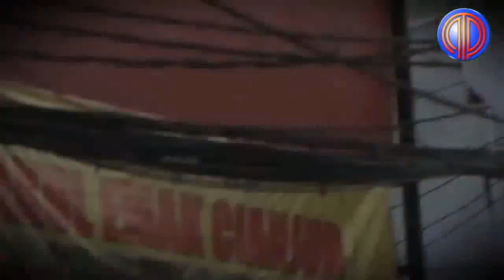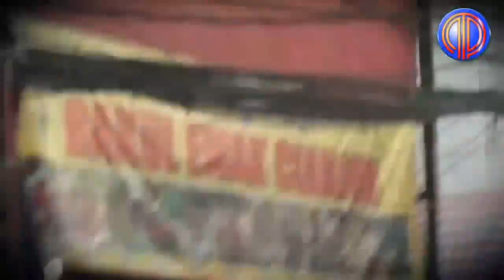Politik Terkini❗️Kasihan! Ngotot Bela HRS dan Sudutkan Jokowi, Habib Ini 'Dikuliti' Para Ulama!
Pendukung Rizieq Shihab (HRS) terus menggaungkan dukungan meski sang junjungan kini tengah berada di dalam tahanan. Yang teranyar, beredar video yang menampilkan ceramah seorang pria bersorban yang bernama Habib Umar bin Abdul Aziz Shahab.

Di dalam ceramahnya itu, Umar menyampaikan bahwa HRS tidak selayaknya ditahan. Ia menyebut bahwa perlakuan pemerintah terhadap HRS tidak berperikemanusiaan. Menurutnya, Tuhan akan mengampuni dosa Jokowi dan para pejabat lainnya jika bersedia lengser dari jabatan dan membebaskan HRS.

"Kalau itu Jokowi mau tobat, kalau pemerintahan yang ada di atas, pejabat-pejabat itu mau tobat, Allah akan terima. Allah akan terima! Allah akan terima!" ujar Umar, dalam video yang ditayangkan kanal YouTube LDTV, sebagaimana disimak Indozone pada Rabu (14/4/2021). Umar kemudian mengulang-ulang perkataannya soal tobat, Jokowi, dan HRS.

"Kalau mereka-mereka yang sudah mendzalimi itu bebaskan Habib RIzieq, Allah akan menerima taubatnya. Tapi dia harus lengser. Dia harus turun. Dia harus taubat. Alah akan terima taubatnya. Tidak pandang bulu Allah, siapapun hambanya, akan terima taubatnya. Itu Jokowi, itu presiden kita, kalau dia mau lengser, kemudian dia minta Allah untuk mengampuni dia, Allah akan mengampuni dia. Tapi lengser dulu, bebaskan Habib Rizieq," katanya sambil teriak-teriak.

Selepas itu, Umar kemudian mengajak jamaah pengikutnya untuk berdoa bersama. Di dalam doanya, lagi-lagi ia menyampaikan hal yang sama.

"Wahai Allah, yang Maha Pengasih Maha Penyayang, doa kami kabulkan, ya Allah. Selamatkan, dan bebaskan, Habibana Rizieq," katanya.

Lantas ia pun mengajak jamaahnya untuk mendoakan Jokowi supaya lengser dan bertobat.

"Nanti malam, kalau ada waktu bermunajat, berdoa, ajak semua yang ada di masjid, ajak berdoa, supaya Jokowi lengser dan bertobat. Bukan cuma minta dia lengser, tapi lengser dan bertobat. Sesudah bertobat, insya Allah, Allah ampunin dosanya," katanya.